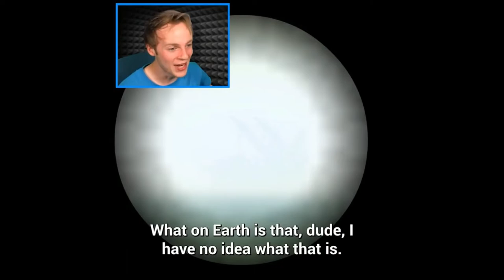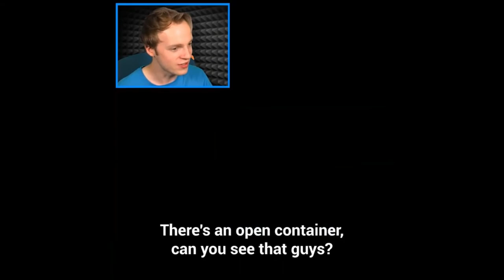The Biggest Cars I've Delivered So Far In GTA V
For More Content Like This Download Boomn Mobile App From The Google Play Store:

wwe

ashish chanchlani

punjabi songs

dynamo gaming

carryminati

pewdiepie

t series

pubg

emiway bantai    study iq

minute crafts

amit bhadana

mumbiker nikhil

free fire

baby shark

pewdiepie

asmr

music

markiplier

billie eilish

fortnite

david dobrik

jacksepticeye

joe rogan

james charles

baby shark

bts

dantdm

snl

game grumps

cnn

wwe

lofi

minecraft

shane dawson

fox news

msnbc

mrbeast

fgteev

ssundee

t series

gacha life

stephen colbert

flamingo

ariana grande

nightcore

songs

jake paul

lazarbeam

tyt

eminem

taylor swift

post malone

vanossgaming

memes

jeffree star

trump

study music

cardi b    juice wrld

espn

unspeakable

john oliver

logan paul

nba youngboy

blackpink

coryxkenshin

avengers endgame

roblox

andrew yang

dude perfect

peppa pig

mr beast

dunkey

ufc

game theory

nfl

jre

buzzfeed

unsolved

popularmmos

drake

borderlands

ninja

colbert

sml

itsfunneh

undisputed

ben shapiro

seth meyers

rachel maddow

projared

jeffy

trevor noah

critical role

trisha paytas

blippi

gmm

first take

nintendo

queen

sssniperwolf

tati

funny videos

jenna marbles

justin bieber

ariana grande

eminem

katy perry

rihanna

bruno mars

wiz khalifa

nicki minaj

beyonce

chris brown

Bulls

Celtics

Superbowl 2022

Merrill Lynch

Thierry Mugler

Lakers vs Heat

Chelsea

NBC

MSNBC

SOFI

Nadal

Psg

Euphoria season episode

Michigan basketball

School closings

Chiefs

Greenbay

Rams

Titans

UFC

Meatloaf

Regina king

Bitcoin price

Pelaton

Netflix Tesla stock

NBA

DMX

Gabby Petito

Kyle Rittenhouse

Brian Laundrie

Mega Millions

AMC Stock

Stimulus Check

 Georgia Senate Race

 Squid Game

Mega Millions

AMC Stock

Stimulus Check

Georgia Senate Race

GME

Dogecoin

Hurricane Ida

Kyle Rittenhouse Verdict

Afghanistan

Ethereum Price

Kyle Rittenhouse

Tiger Woods

3) Alec Baldwin

4) Travis Scott

5) Simone Biles

6) Derek Chauvin

7) Morgan Wallen

8) Henry Ruggs III

9) Pete Davidson

10) Shailene Woodley

Actors

1) Alec Baldwin

2) Pete Davidson

3) Shailene Woodley

4) Gina Carano

5) Armie Hammer

6) Jake Gyllenhaal

7) Dave Chappelle

8) Bo Burnham

9) Olivia Wilde

10) Dog the Bounty Hunter

Aesthetics

1) Indie

2) Dark academia

3) Cottagecore

4) Y2K

5) Sage green

6) Kidcore

7) Coconut girl

8) Kawaii

9) Harry Potter

10) Slytherin

Athletes

1) Tiger Woods

2) Simone Biles

3) Henry Ruggs III

4) Odell Beckham Jr.

5) Aaron Rodgers

6) Giannis Antetokounmpo

7) Sha'Carri Richardson

8) Deshaun Watson

9) Christian Eriksen

10) Jake Paul

Celebrities Searched Together

1) Kim and Kanye

2) Bill and Melinda Gates

3) Kim Kardashian and Pete Davidson

4) Kanye and Jeffree Star

5) Taylor Swift and Jake Gyllenhaal

6) JLo and A-Rod

7) Tom Holland and Zendaya

8) Jennifer Aniston and David Schwimmer

9) Ben Affleck and JLo

10) Selena Gomez and Chris Evans

Games

1) Among Us

2) Battlefield 2042

3) Resident Evil Village

4) Valheim

5) Forza Horizon 5

6) Madden NFL 22

7) Outriders

8) Pokémon Unite

9) Biomutant

10) Friday Night Funkin'

1) How to be eligible for stimulus check

2) How to be more attractive

3) How to be happy alone

4) How to be a baddie

5) How to be a good boyfriend

6) How to be a good kisser

7) How to be a flight attendant

8) How to be happy with yourself

9) How to be mindful

10) How to be romantic

How to help others

1) How to help Afghan refugees

2) How to help Texas

3) How to help India COVID

4) How to help toddler with cough

5) How to help foster kids

6) How to help a family member with depression

7) How to help orphans

8) How to help your teen make friends

9) How to help teenagers with depression

10) How to help a baby with gas